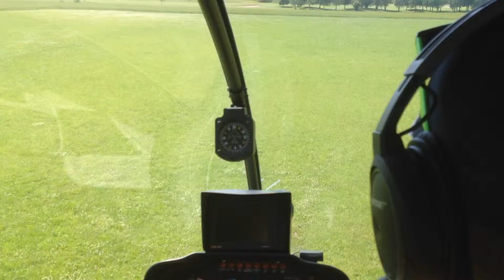Sietse in helicopter over big meet vasteras 2014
Sietse 4 jaar en in helicopter boven de power big meet at vasteras zweden the big usa car show